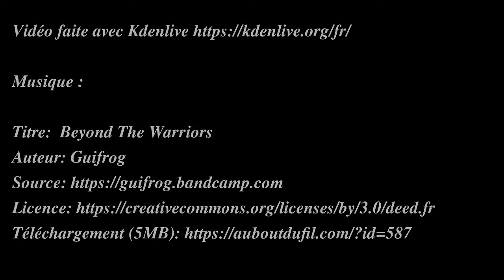Retour du travail à vélo sous la neige le 14 janvier 2021, Yutz/Thionville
(j'ai un peu traîné avant de partir pour qu'il recommence à neiger... ;-))

Titre:  Beyond The Warriors
Auteur: Guifrog